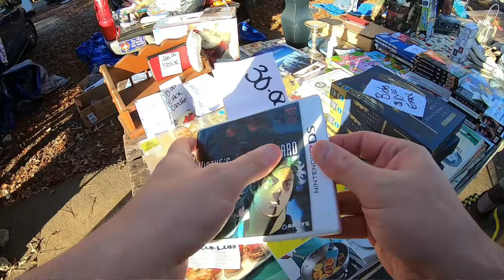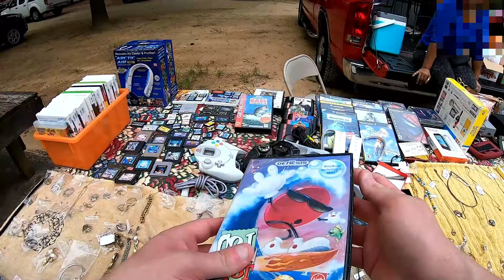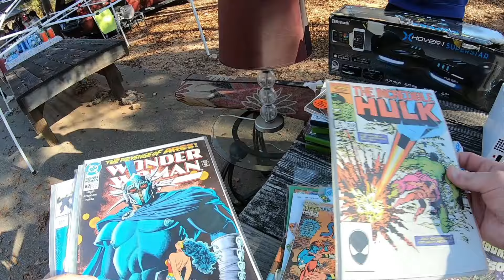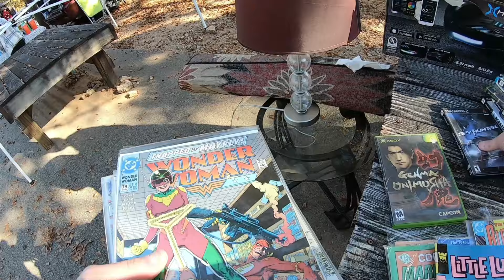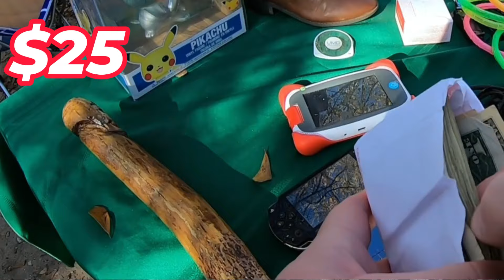Flea Market Hunt - HANDHELD CONSOLES! - Live Video Game Hunting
Game hunting season is close with the cold weather fading away. Any chance I can spring into good deals today? Lets see what's on the tables in today's exciting video game hunt.

CHAPTERS -

00:00 Back Into The Fray
01:56 Xbox By The Stack
03:22 Wii Can Do That
06:53 Switch It Up